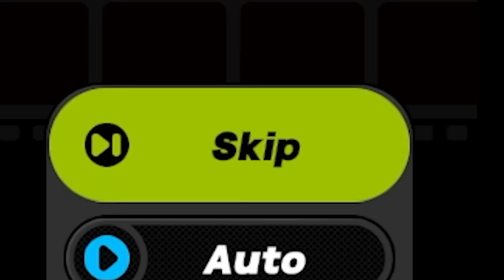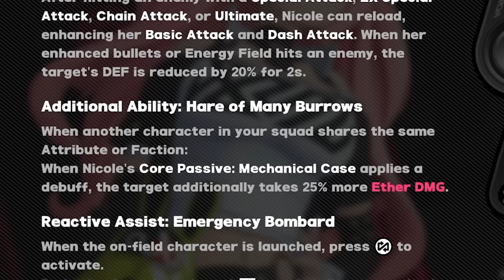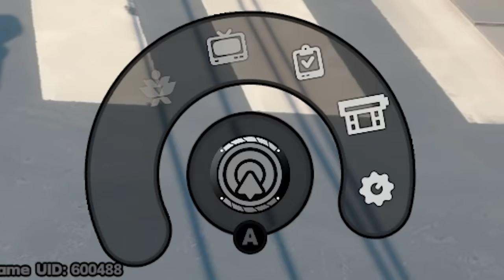I tested miHoYo's NEW closed beta. (Zenless Zone Zero)